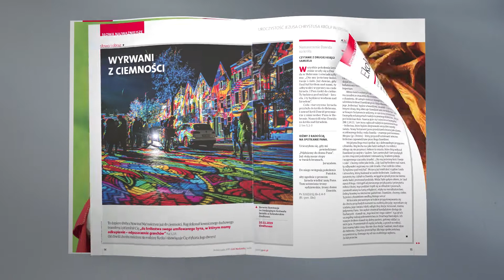Gość Niedzielny 47/2019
o tym co w najnowszym Gościu